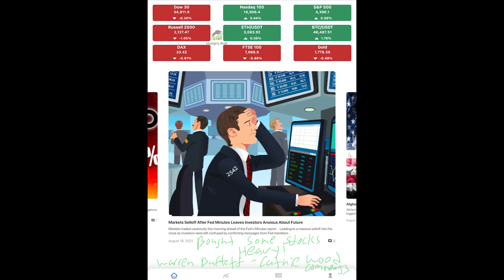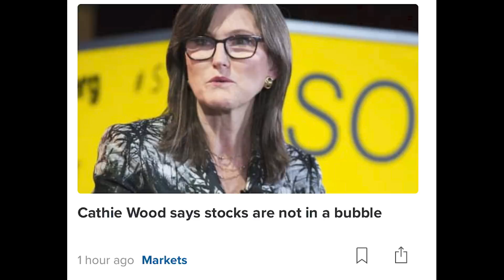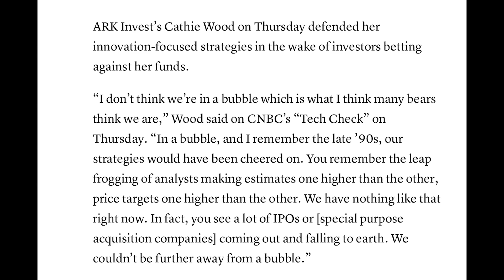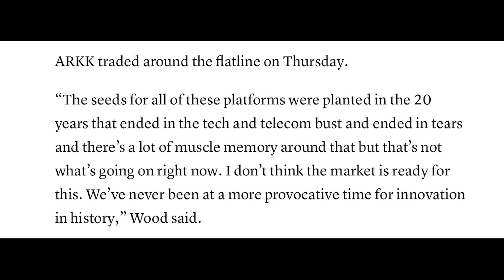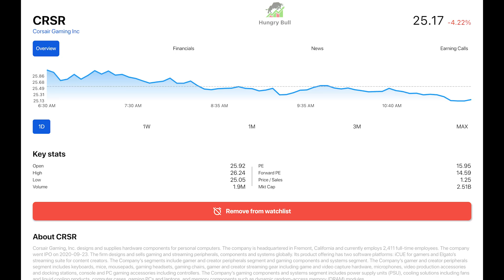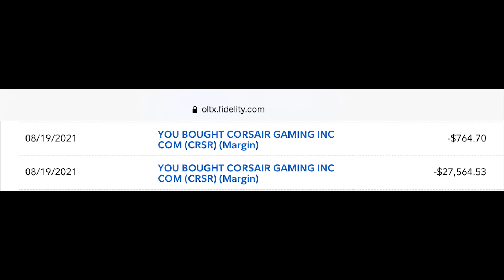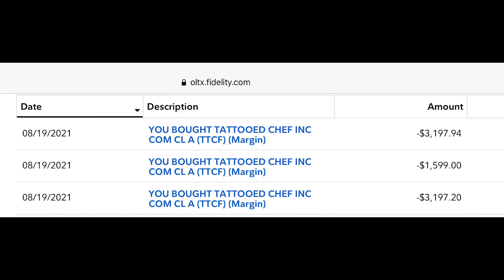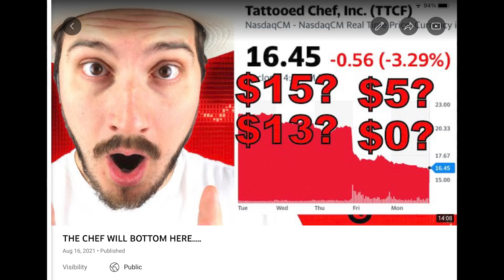i just spent a silly amount on these stocks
Link to apply to join my Private Stock Group & Private Discord chat

Welcome into another video!  In this video I will specifically talk to you about the stock market and a few interesting pieces of stock market news that I thought would be very valuable to go over.  One being Cathie Wood stating that stocks are not in a bubble and Warren Buffett talking about what stocks are best for inflation.  I will also talk to you about 2 stocks that I bought here today.  And yes I spent a lot of money buying these two stocks.

Hope you enjoy this video!  Smash the thumbs up button and let me know what you think of this video!  Do you agree with Warren Buffett and Cathie Wood?  Also let me know what stocks to buy in the future.

Financial Education